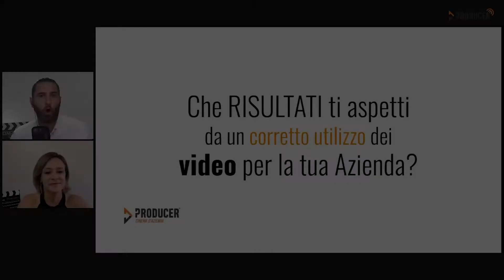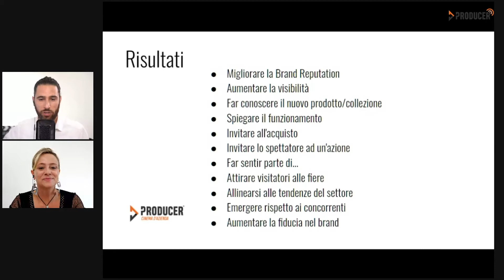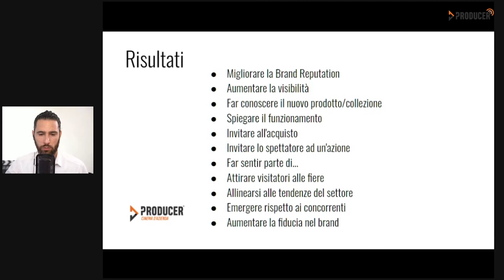Che risultati ti aspetti da un corretto utilizzo dei video per la tua azienda